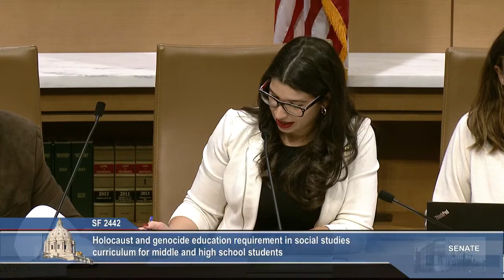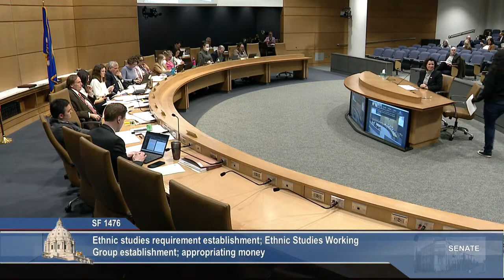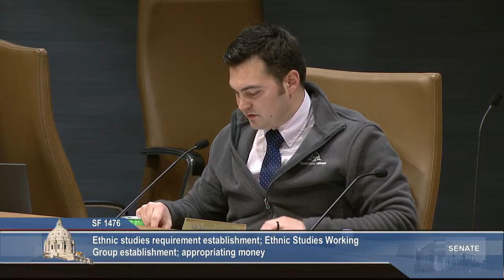Committee on Education Policy - 03/06/23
S.F. 1311 (Cwodzinski) Education provisions modifications.